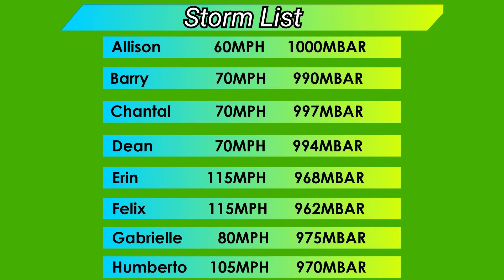2001 Atlantic Hurricane Season Animation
(REUPLOAD)
An animation of the 2001 Atlantic hurricane season.

The 2001 Atlantic hurricane season was a fairly active Atlantic hurricane season that produced 15 storms, 9 hurricanes, and 4 major hurricanes. The most damaging storms of the season were Tropical Storm Allison, which caused extensive flooding in Texas, Hurricane Iris, which struck Belize, and Hurricane Michelle, which affected several countries. Three names were retired at the end of the season which were Allison, Iris, and Michelle.

Map:
JNLT